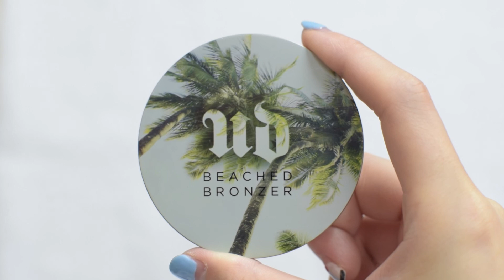● 化妝 ● 鏡頭下の日常妝容｜Fingyan Wing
【產品資料】

❤ － 自購產品
✿ － 試用產品

化妝品Cosmetic：
✿　Vaseline Queen Bee Lip Therapy (Limited Edition)
❤　Sofina Primaviata Long Keep Base UV *控油*
❤　Sofina Primaviata Ange Moisture Keep Base UV *保濕*
✿　Make Up Forever Ultra HD Foundation (#117=Y225)
❤　MEIKO OCTARD Cover Foundation (S41)
❤　Laura Mercier Loose Setting Powder
❤　Kanebo Media蘋果肌蜜粉 (01透明)
❤　REVLON Colorstay Browmaker (Brown)
❤　Urban Decay Eyeshadow Primer Potion (ORIGINAL)
✿　REVLON Colorstay 16 Hour Eye Shadow (#505, #555)
❤　Maybelline HYPER SHARP LASER PRECISION LINER (Brown)
✿　REVLON Ultimate All-In-One Mascara 全效終極睫毛膏 HK$138
✿　REVLON Dramatic Definition Mascara 終極分明睫毛膏 HK$118
❤　Urban Decay AFTERGLOW 8-Hour Powder Highlighter (AURA)
❤　Urban Decay BEACHED BRONZER (SUN KISSED)
❤　3 Concept Eyes Face Blush (SHYSHY)

化妝用具Cosmetic Tool：
✿　REVLON Professional Brush Collection
-  Powder Brush 專業碎粉掃 HK$168
-  Blush Brush專業胭脂掃 HK$128
-  Contour Shadow Brush專業輪廓掃 HK$128
-  Kabuki Brush 專業Kabuki掃 HK$168　*Not including in this Video*
-  Blending Brush專業乾濕粉底掃 HK$138
-  Concealer Brush專業遮瑕掃 HK$78
-  Eyeliner Brush專業眼線掃 HK$98
-  All Over Shadow Brush專業眼影掃 HK$88
-  Lash & Brow Brush 專業睫毛/眉掃 HK$98
-  Lip Brush 專業唇掃 HK$98　*Not including in this Video*
-  Smokey Eye Brush 專業煙燻眼影眼線掃 HK$98
-  Crease Shadow Brush專業眼窩掃 HK$88
-  Foundation Brush專業粉底掃 HK$128
❤　Panasonic Eyelash Curler EH-2300
❤　KOJI Eyelash Curler

This video was directed and edited by Wing Ho (Fingyan Wing).